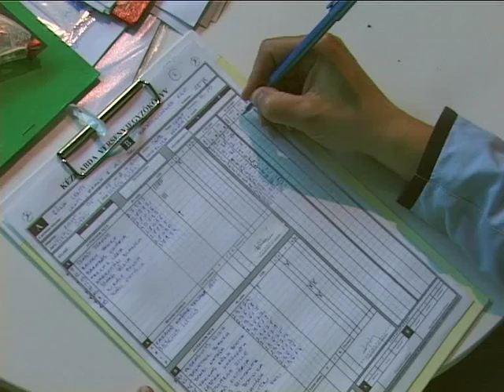Leány kézilabda forduló Lentiben /2015. május 16./ • 2015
Hétvégén zajlott a Magyar Kézilabda Szövetség kisiskolás bajnokságának lenti fordulója. Az egyébként országos szintű rendezvényre Somogy és Baranya megyéből is érkeztek csapatok.

A 2015. május 16. napján Lentiben megrendezett U-10-es leány forduló hazai eredményei:
GÓ-NA Lenti – Balatonszemes KSE 16 – 5
GÓ-NA Lenti – Nagykanizsai  Izzó SE 11 -10
GÓ-NA Lenti – NIKÉ SE Balatonkeresztúr 13 – 16

A 2015. május 17. napján megrendezett U-8-as leány forduló hazai eredményei:
GÓ-NA Lenti – Rinyamenti KC2 12 - 3
GÓ-NA Lenti - Rinyamenti KC1 9 – 4
GÓ-NA Lenti – Csurgói NKC 11 – 12